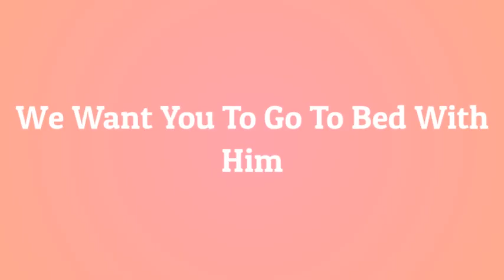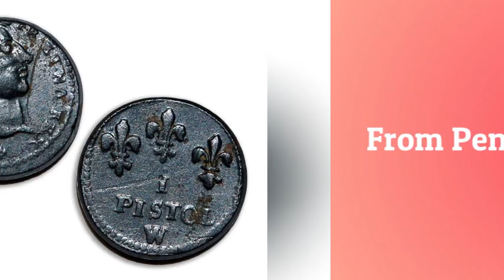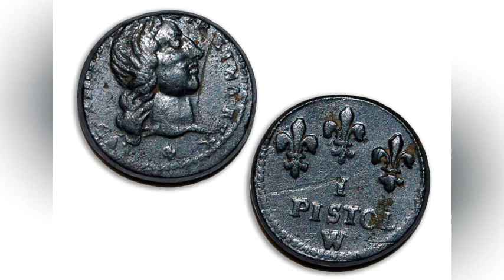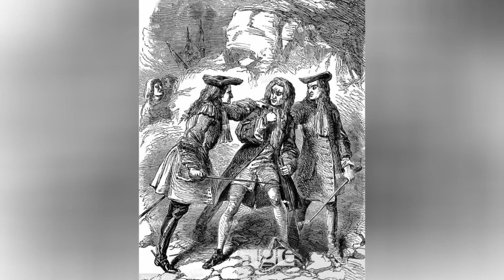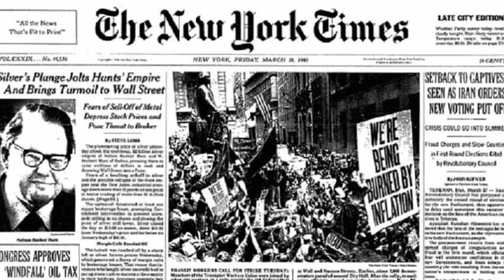The Scheme to Hook Up a King With the Wasp Woman and Other Wild Plans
History has no shortage of eyebrow-raising schemes, whether by those on the wrong side of the law, or by lawful authorities, Take the CIA scheme to arrange an affair between a Muslim king and a Jewish actress, that produced a dwarf. That wasn't even the weirdest part of the story. Or the scheme concocted by an eighteenth century London crook who feigned reform, joined the forces of law and order and used them to transform himself into Britain's biggest criminal. Following are 20 things about those and other schemes and scams that seem far-fetched, but were all too true.